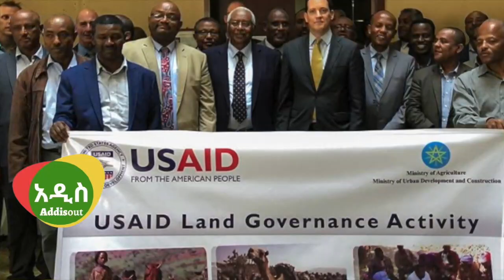Ethiopia: ዛሬ ድል በድል ሆነናል በየግንባሩ የተማረከው ለቁጥር ይከብዳል |አሜሪካም እንደ ኢትዮዽያ ወዳጅ የለኝም አለች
Ethiopia News - Hachalu Hundessa | Getachew Reda | Debretsion Gebremichael | Tigray | Tigrai TV | TMH | Ethio Forum